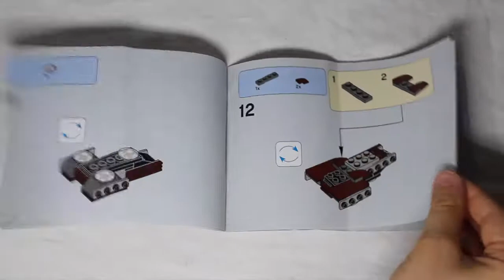Lego Star Wars Rebel Alliance Troopers 75133 stop Motion Review (2016)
This is a review of the rebel alliance troopers set. It is done in stop motion showing you the building process, features, minifigures, and details.